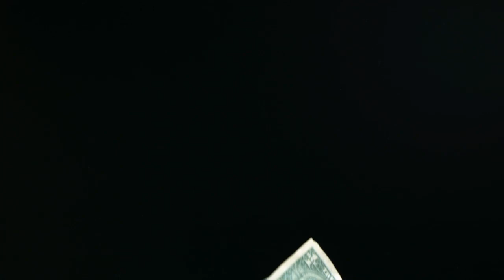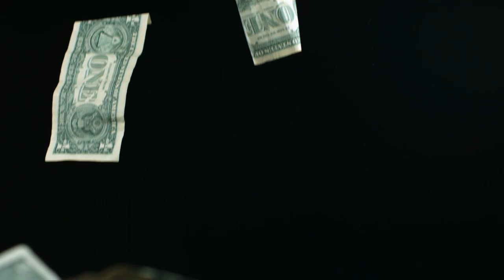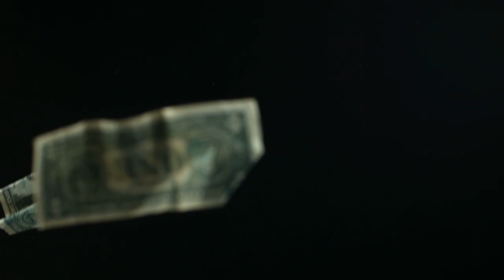NACHTGEDANKEN " FINANZIELL ABHÄNGIG "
Thema vorgeschlagen  von Christine Uhl  😊Danke dafür !
Diskutiert von Dani und HMZ

indianstyleversion